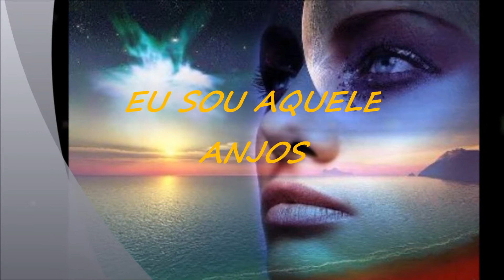EU SOU AQUELE ---- ANJOS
Eu sou aquele, que vive aceso no teu mundo
Eu sou aquele, que te persegue num sono profundo
 Serei um sonho, um pesadelo
 Sou o passado recordado de um amor, um grande amor

Eu sou aquele, que não esquece, nem perdoa
 Eu sou aquele, que a tua ausência magoa,
 Sou uma noite, nunca apagada
 Que eu já fui tudo e agora não sou nada

 Eu estou aqui, aqui, para te dizer
 Eu estou aqui, aqui, para te adorar
 Que como eu ninguém te amou

Eu sou aquele, que te entrega a sua vida
 Eu sou aquele, herói duma paixão perdida
 Sou o final de uma Historia inacabada

 Eu estou aqui, aqui, para te dizer... Amor